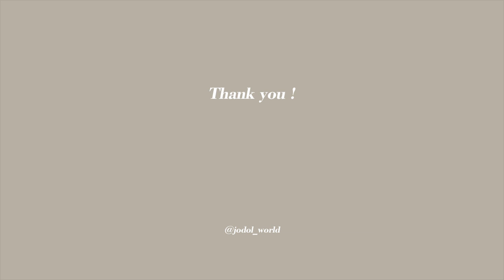파리에서 일주일 동안 입은 패션 룩북 🇫🇷 PARIS LOOKBOOK 2019ㅣ조돌월드 jodolworld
오랜만에 올리는 패션 룩북 영상이에요 🇫🇷
6월에 다녀온 파리에서 일주일동안 입은 파리지앵 코디 룩북이랍니다 ❤️
더보기란이랑 댓글에 제품 링크들 걸어둘테니 참고해주세요 🙏🏻
(품절된 상품은 비슷한 제품으로 링크 걸어놓을게요!)

✔️함께 코디한 착장정보

신발 드파운드 (7월 출시예정)
목걸이 드파운드 x 먼데이에디션 (품절, 비슷한제품